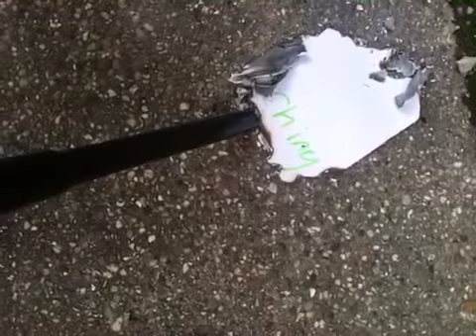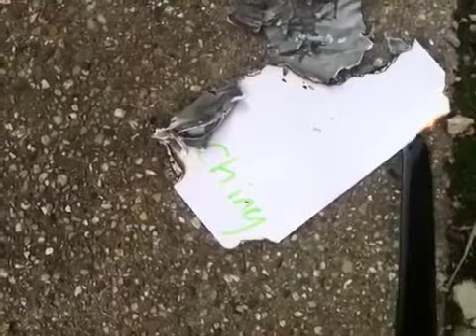That took a while